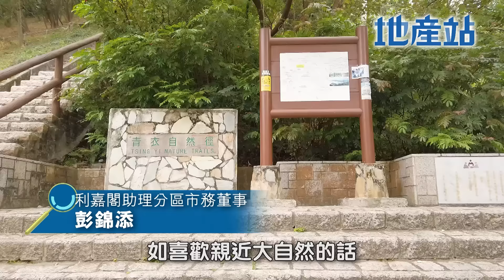【新盤全面睇】青衣地王出擊！薈藍主打細單位迎合上車客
繼明翹匯之後，青衣再有新盤推出。宏安地產旗下薈藍，位於寮肚路8號，地皮由宏安在2018年投得，每呎樓面地價8,491元，創青衣住宅地新高。薈藍提供320伙單位，主打細單位，間隔由開放式及1房。發展商曾表示大部分單位皆可享海景。

薈藍鄰近長亨商場，設有多間民生商店、超級市場以及便利店等。如想尋覓更多選擇，可以到區內大型商場青衣城，佔地58萬平方呎，設有逾190間商舖食肆，可以滿足住戶衣食住行等需要。另外，由於青衣較多舊式屋邨，故設不少濕貨街市。

在交通配套方面，薈藍出入主要依賴巴士，項目鄰近長亨巴士總站，該處提供不少巴士及小巴路綫，可以前往佐敦、藍田、尖沙咀以及荃灣等地。此外，青衣集合兩鐵綫優勢，包括東涌綫及機場快綫，來往機場及港島區亦方便，只需約15分鐘。

青衣設有海濱公園，裡面設有全程約2公里的海濱長廊，另外亦設有東北公園及青衣公園，可供區內居民作休憩之用，如喜歡親近大自然的話，區內亦設青衣自然教育徑。項目附近亦設有寮肚路遊樂場，該處設有五人足球場以及長者健體設施等，住戶可在此處做運動，強身健體。